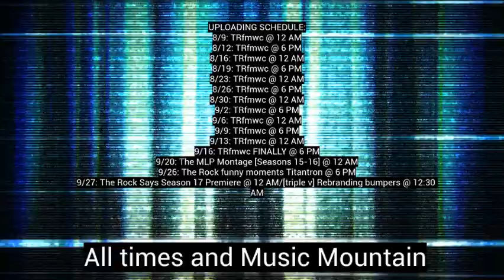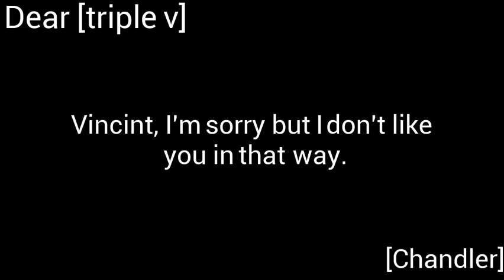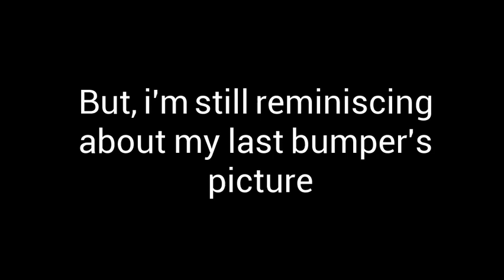[triple v] Rebranding bumpers 44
0:00: Asian Beets Culture - Mandeer
0:14: Rustie - After Light
0:24: William Ekh - Adventures (feat. Alexa Lusader)
0:48: (Thanks MrJangles)
1:13: David Banner - Take Your
1:23: 009 Sound System - Killer With a Thousand Faces
1:35: Bingo Players - Cry (Just a Little) (Olav Basoski Remix)
1:45: Prefuse 73 - Mantra Two feat. Tyondai Braxton
2:01: Biocractic - Favela Beat (Instrumental)
2:12: Fashawn - Something to Believe In